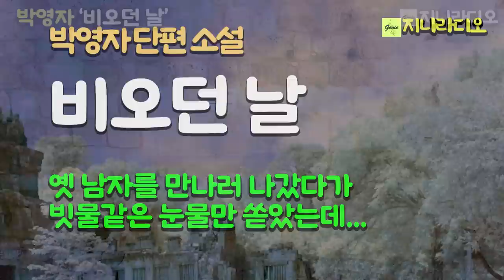박영자 '비오던 날'/ 사랑할 줄 모르고 남편에게 구박만 받는 여인, 옛 남자를 만나러 갔다가 빗물같은 눈물만 쏟으며 돌아서는데~/ 책읽어주는여자/ 지니라디오/ 오디오북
*작품명; '비오던 날'
(작가의 소설집 '텐트 안의 울음소리' 중)
*지은이; 박영자
*출판사; 재남출판사

  박영자 단편소설 모음집. 표제작 '텐트 안의 울음소리'는 「시와 창작」 신인문학상 수상작이다. 표제작 외에 '가고 싶지 않은 길', '아버지와 나', '검정 고무신', '비 오던 날', '요크셔테리어', '오빠 생각' 등의 작품이 수록되어 있다.

목차

작가의 말
분출하지 못한 무거운 독백 - 4
가고 싶지 않은 길 - 9
아버지와 나 - 37
시와 창작〉 신인문학상 수상작
텐트 안의 울음소리 - 61
검정 고무신 - 83
비 오던 날 - 105
요크셔테리어 - 127
오빠 생각 - 157
삼촌과 나 - 185

[박영자 작가님]
  1938년 11월 2일 일본에서 태어나 경북 김천에서 어린 시절 보냄. 1941년 함경북도 청진으로 이주. 1945년 사선을 넘어 남하하여 부모님의 고향인 경북 김천에서 지내다 1948년 초등학교 입학 후 서울 서대문 초등학교 3학년 편입. 1950년 전란으로 학업 중단. 1953년 중앙중학교 입학. 1956년 중앙여고(인사동) 입학. 1959년 중앙여고(신촌) 졸업. 1959년 이화대학 문리과대학 국어국문과 입학. 1963년 이화여대 국문학과 졸업. 박연구 선생에게 한국일보 문화센터에서 수필 공부를 시작. 1993년 《수필공원》(현 에세이문학)으로 등단, 꾸준히 작품 활동을 하고 있음.

* 저서
2003년 수필집 《한 장의 흑백사진》 범우사
2008년 영문으로 번역된 《Mothers song》 국제도서관에 비치
2010년 수필선집 《앞산이 보이지 않는다》 좋은수필사
공저 《서호로 가자스라》 《오월의 열하》 《실크로드의 봄》(규장각에 비치)
2017년 수필집 《내안의 목소리》 재남출판사
2020년 소설집 《텐트 안의 울음소리》 재남출판사

* 수상
한국문인상 수필 부문 수상(2004년)
이대문인상 수상(2011년)

* 활동
한국문인협회 국제펜클럽 한국본부 회원
이화대학 문인회 부회장, 수필문우회 부회장, 청하문인회 회원, 문예운동 이사, 서울시단 회원, 충이회 회원

지니라디오 한국단편소설 오디오북 박영자 나는 자유인이다#책읽어주는여자

[타임라인]
00:00:08  인트로
00:00:53  소설 본문